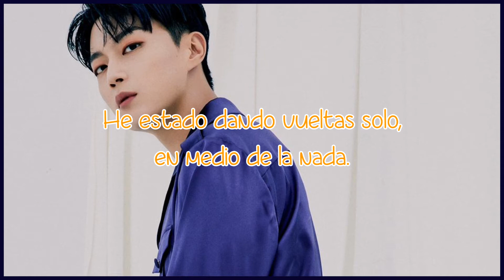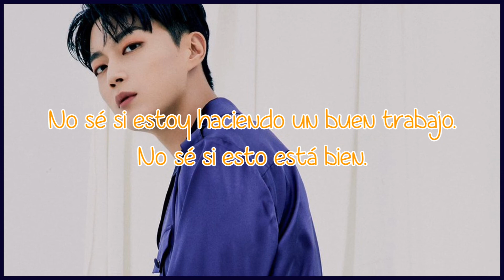0:00am | HIGHLIGHT/Doojoon | Sub Español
· Canción: 0:00am
· Artista: Doojoon
· Grupo: HIGHLIGHT
· Mini Álbum: Daybreak
· Año: 2020

Doojoon (amarillo) - vocalista y bailarín